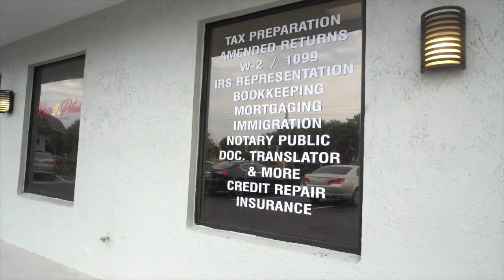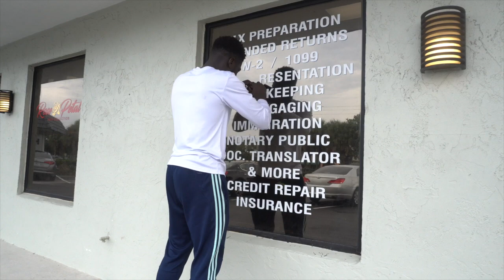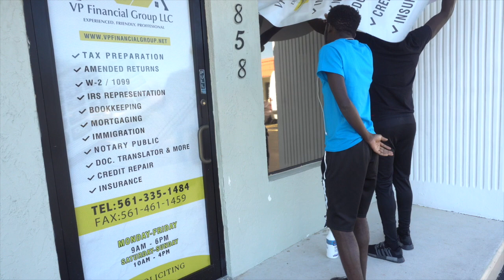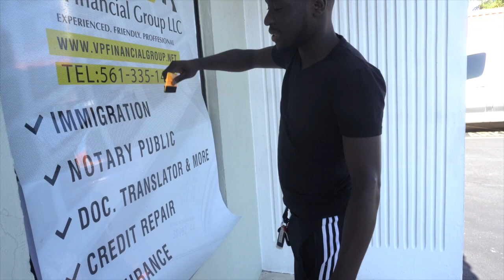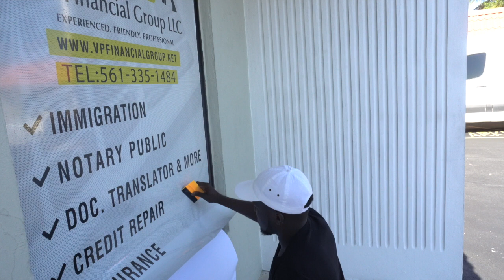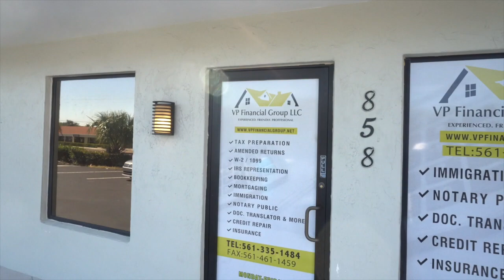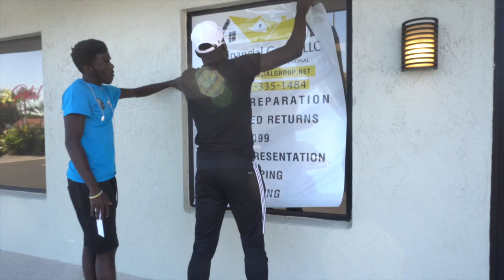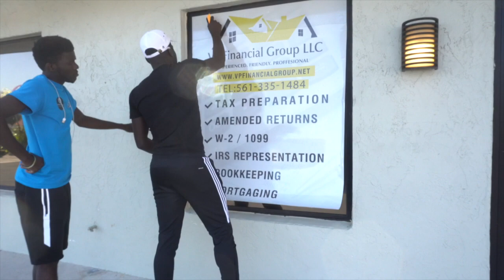on jou ak Rod